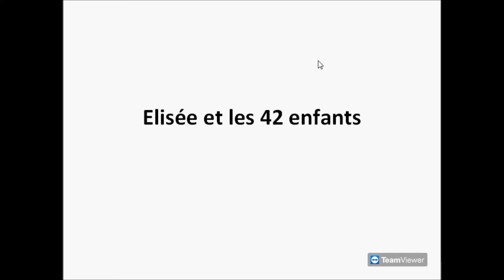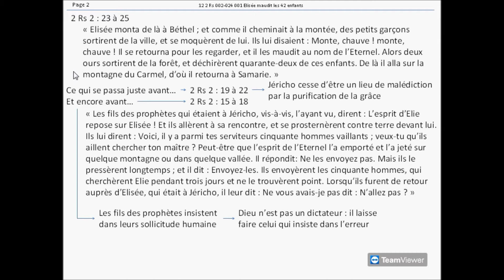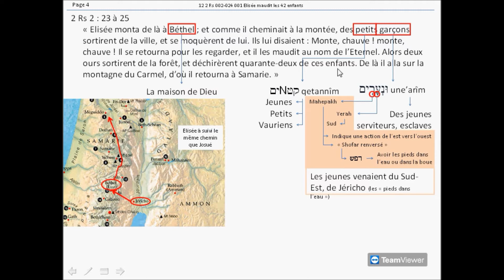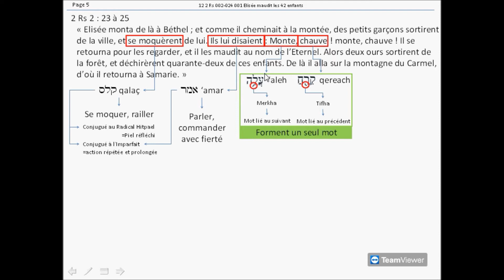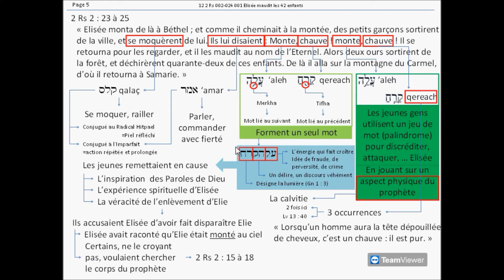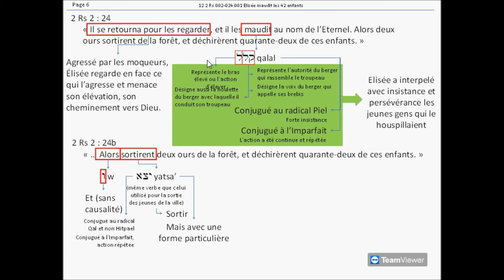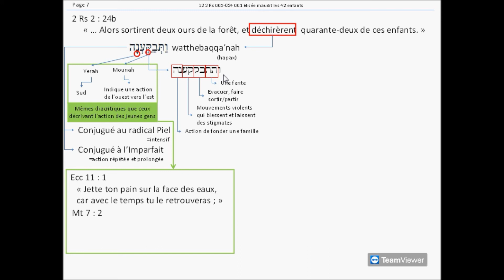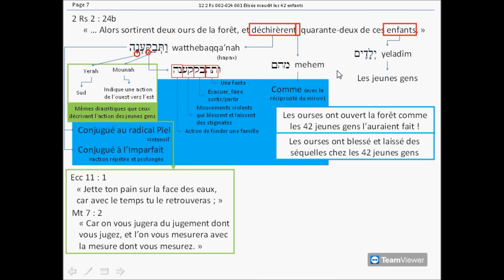Elisée et les 42 enfants